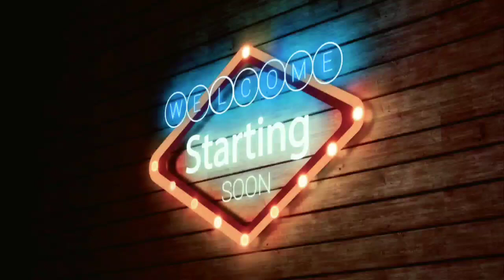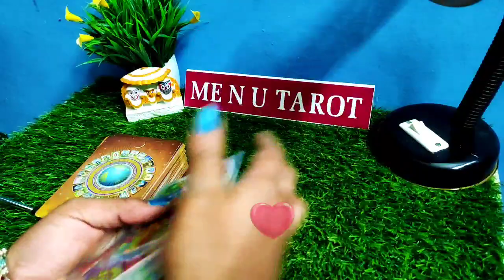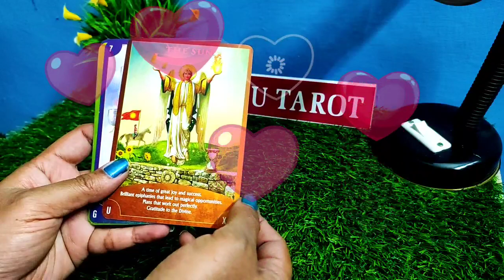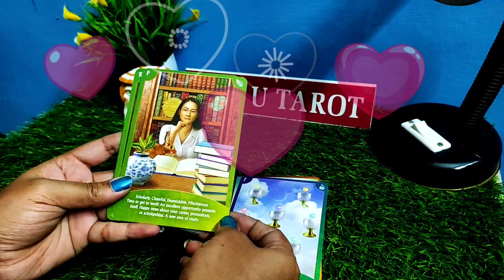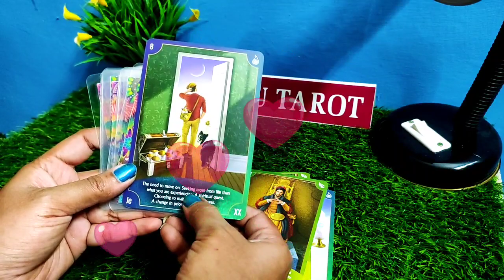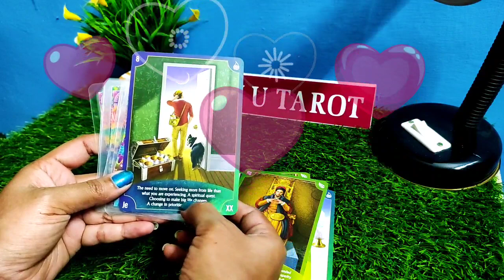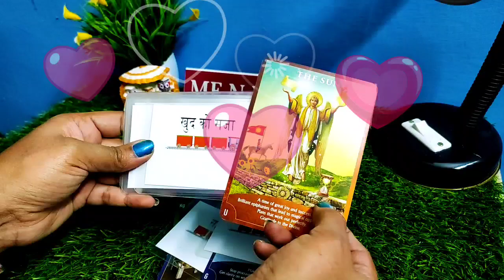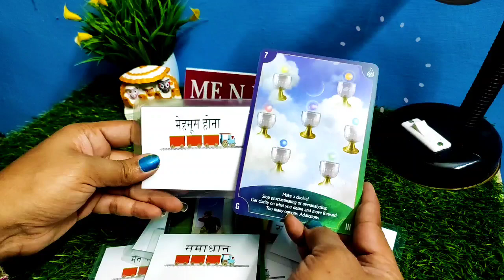🤩😘🤗कोई आपसे मिलना चाहता है, क्या सोच के मिलने के बारे में सोच रहे है, me n u tarot.